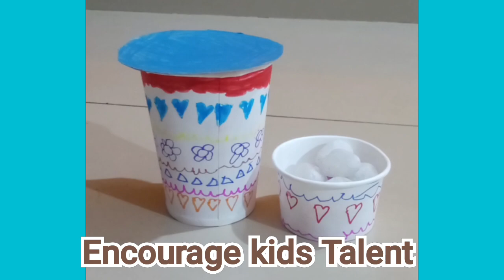Drawing step by step tutorial | drawing for kids easy tutorials | Talent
Drawing
Drawing for kids
Drawing step by step tutorial
Drawing video
Kids drawing
Kids easy drawing
Kids art
Kids craft

drawing
drawing basic strokes
drawing for kids
drawing doll
drawing easy doll
drawing with shiba
drawing drawing
drawing pictures
drawing girl
drawing easy
drawing videos

drawing for kids easy s...
kids drawing scenery
kids drawing step by st..

drawing for kindergarte. 1
easy doll drawing
kids drawing scenery

easy drawings
easy drawing for kids
easy drawing doll
easy drawings barbie
easy drawing for
beginners
easy drawing house
easy drawing for kids step
by step